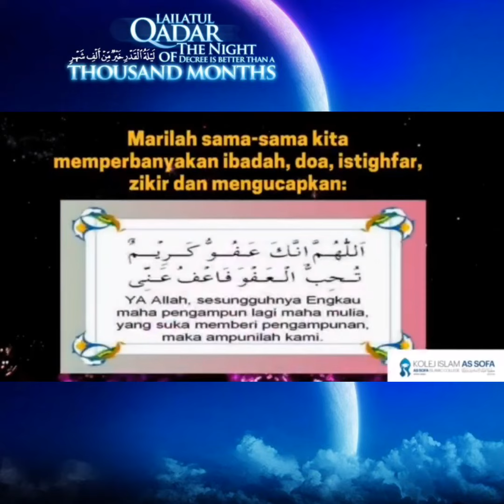ANUGERAH LAILATUL QADAR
Kredit Video :
Persatuan Usuluddin Kolej Islam As-Sofa

Diriwayatkan oleh al Dailami daripada Anas RA secara marfu’, Rasulullah ﷺ bersabda:

إِنَّ اللهَ وَهَبَ لِأُمَّتِي لَيْلَةَ القَدْرِ، وَلَمْ يُعْطِهَا مَنْ كَانَ قَبْلَهُمْ.

“Sesungguhnya Allah menganugerahkan bagi umatku Lailatul Qadar dan tidak diberikan anugerah tersebut kepada sesiapa pun sebelum mereka.”

Rasulullah ﷺ juga berpesan melalui riwayat daripada al Bukhari dan Muslim melalui sabdaannya:

تَحَرَّوْا لَيْلَةَ القَدْرِ فِي العَشْرِ الأَوَاخِرِ

“Berusahalah bersungguh-sungguh untuk mencari Lailatul Qadar pada malam sepuluh terakhir (dari bulan Ramadhan).”

Oleh demikian, marilah kita semua berusaha bersungguh-sungguh mengejar mendapatkan ganjaran, pengampunan dan keredhaan daripada Allah pada  10 malam terakhir Ramadhan ini.